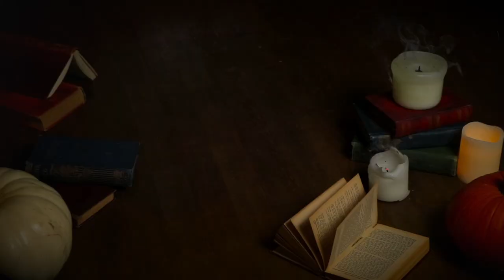HOCUS POCUS LOOKBOOK | Winifred, Mary and Sarah Sanderson Outfits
Happy Halloween, witches, from Winifred, Mary and Sarah Sanderson!

I'm so proud to present the Hocus Pocus Lookbook that myself, Ellis and Katie have been working on. I really can't take any of the credit for this production though... Ellis and Katie envisioned, produced, directed, filmed and edited the entire thing, I just turned up to set with my outfits. They've done an incredible job and I'm so chuffed with the final result!

WINIFRED
Coat → Primark
Dress → Primark
Boots → New Look
Wig → Wig Is Fashion
Earrings → Topshop

MARY
Top → Primark
Skirt →
Shirt → vintage/thrifted
Boots → New Look
Necklace → Romwe
Scrunchie → Primark

SARAH
Top → Depop
Shirt → H&M
Boots → New Look
Necklaces → gifted